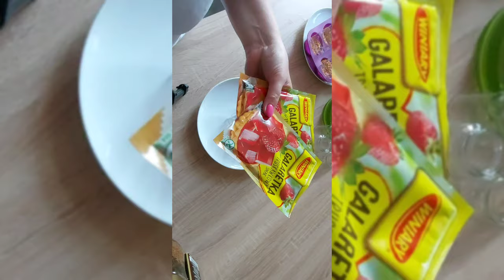MINI DESERKI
składniki ;
2 galaretki pomarańczowe
2 galaretki agrestowe
2 galaretki krystaliczne
2 galaretki truskawkowe
0.5 l śmietana  30%
Cukier puder 3 łyżki
śmietanfix
0.5 kg truskawki świeże
3 kiwi
ciastka kruche
biszkopty
cacao
krem budyniowy(1 masło, 1 budyń,1 serek mascarpone)
0.5 szkl kawy
2 serki homogenizowane waniliowy

masia_vlog